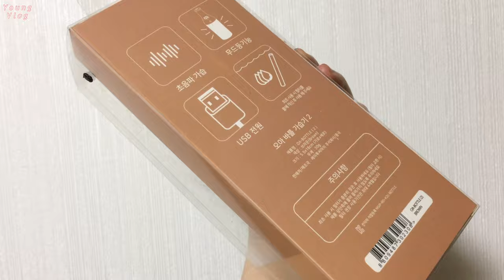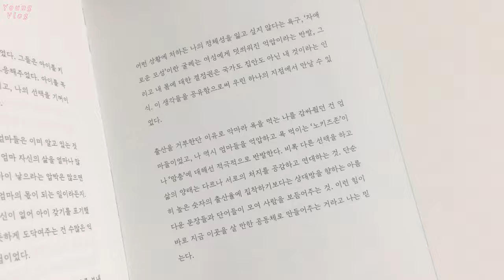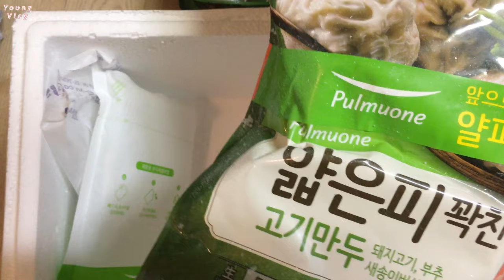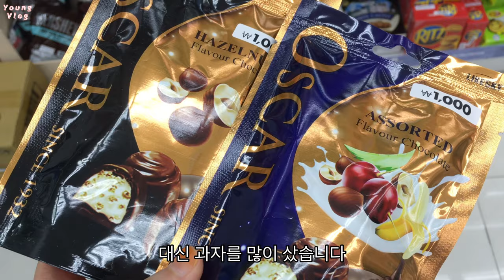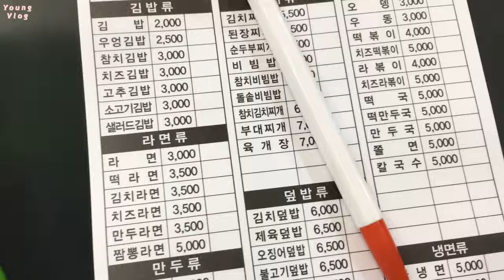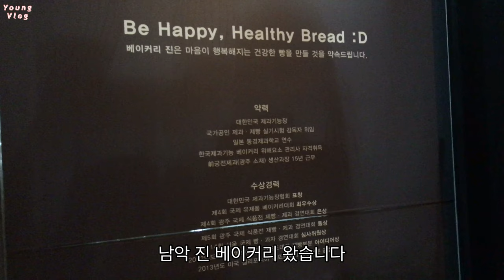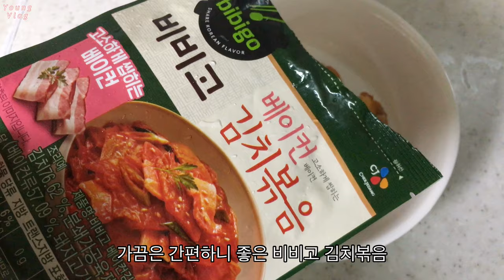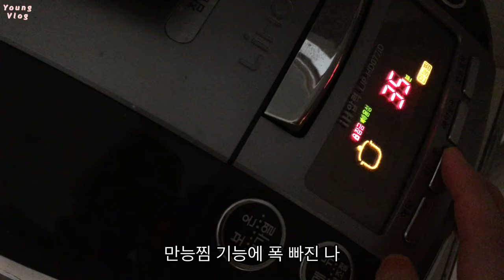🛠 주방 욕실 실리콘 작업하고 가을 옷 이불 쇼핑 / 진베이커리 / 오아 가습기 / 닭죽 / 계란토스트